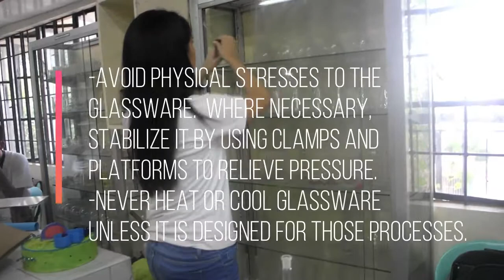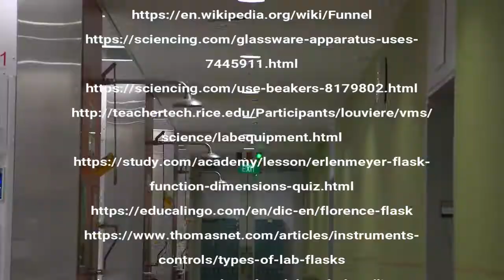GC PT G4 Laboratory Glassware Video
Laboratory Glassware: Types and Uses
Performance Task in General Chemistry II

References